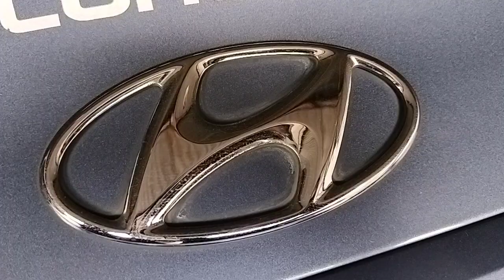Hyundai xcent Ted light change